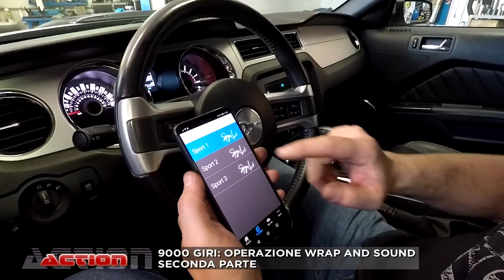I vantaggi del car wrapping | Ford Mustang più particolare 2022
I vantaggi del car wrapping | Mercedes più particolare 2022 | Ford Mustang più particolare 2022

Oggi vi presentiamo l'elaborazione di due vetture:

MUSTANG 3.7:
• Sound da auto americana con Active Sound Booster di Maxhaust

MERCEDES BENZ 350 GLC:

1. ESTETICA ESTERNA
• Car wrapping carrozzeria eseguito con pellicola rosso opaco - quanto costa wrapping?

2. UTILITY
• Applicazione pellicola vetri scura omologata

Se ti piace il mondo delle automobili, visita il sito:
Oppure telefonarci in sede:
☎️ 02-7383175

CAPITOLI:
0:00 - Ford Mustang Recensione - Modifica lo scarico o Active Sound Booster?
1:00 - Maxhaust Active Sound Booster - Sound da benzina | Mercedes 2022
1:35 - Sound test - Gestione profili via app di Sound Booster
2:33 - Mercedes Benz 350 GLC Recensione - Pellicolatura CAR WRAPPING
3:28 - Cos’è il Wrapping? Una pellicola che costa meno della verniciatura e può essere rimossa
4:00 - Colore dei vetri: pellicola adesiva